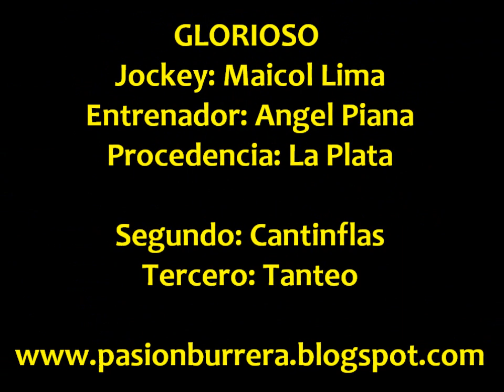Glorioso, Frias (14-10-13)